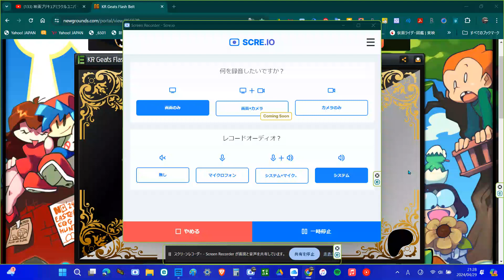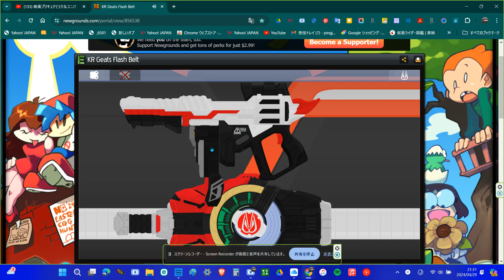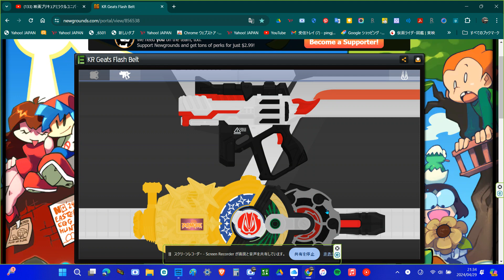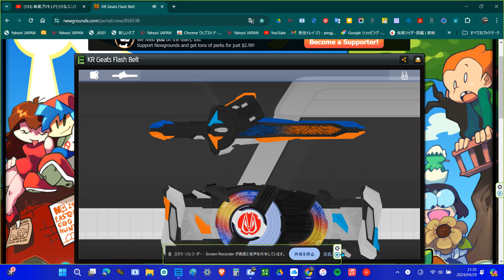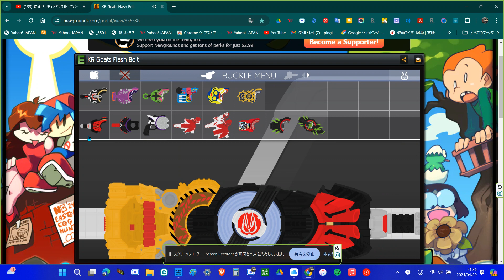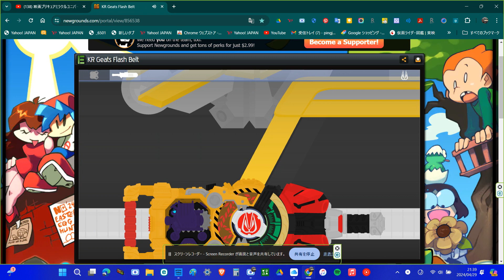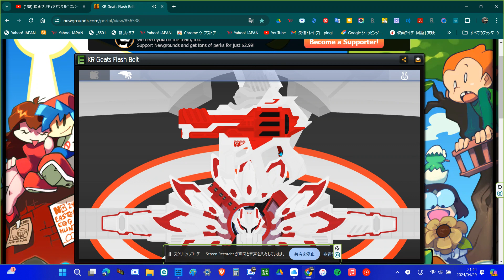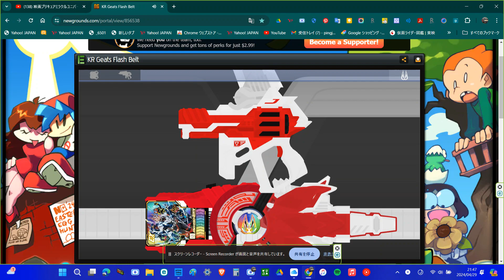仮面ライダーギーツ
さあ始めよう。誰もが幸せになる世界を！